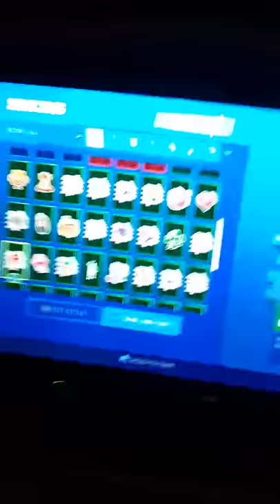My locker lOl is it good hah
Showcase on my locker/skins hah sub and like